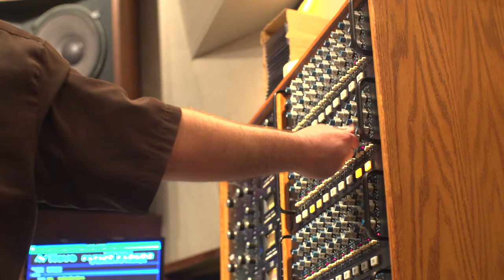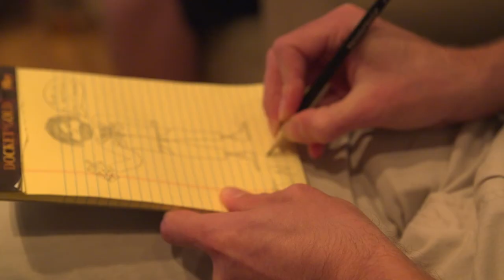Making a Single: The Dead Ships at United Recording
"The Giant" by The Dead Ships
Written by Devlin McCluskey,  Performed by The Dead Ships

Produced, Mixed & Engineered by: Wesley Seidman
Assistant Engineer: Paul Jackson
Recorded / Filmed at United Recording - Hollywood, California
Mastered By: Gavin Lurssen & Reuben Cohen, Lurssen Mastering

Guitars & Bass provided by Gibson USA

Band:
Devlin McCluskey: Vocals & Guitar
Chad Philipps: Lead Guitar
Christopher Spindelilus: Drums
Alex Moore: Bass & Backing Vocals

Jamie Muhoberac: Keyboards

Drum Technician: Mike Fasano
Guitar Technician: Brett Allen

Band Manager: Darren Jenkins

Video Credits:
MAKING A SINGLE AT UNITED RECORDING:
Executive Producer: M.J. Medina
Producer: Danny Donaldson
Director: James Bishop
Editor: Matt Landsman